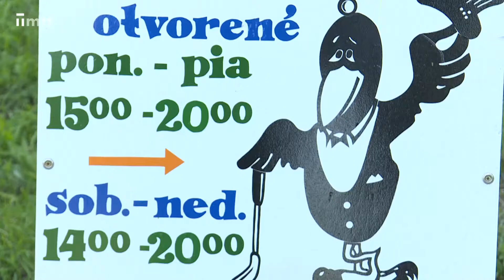Minigolf v Trnave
Minigolf má v Trnave takmer 50 ročnú tradíciu. Aj keď sa zdá tento šport na prvý pohľad jednoduchý, zahrať dokonalú jamku je celá veda.